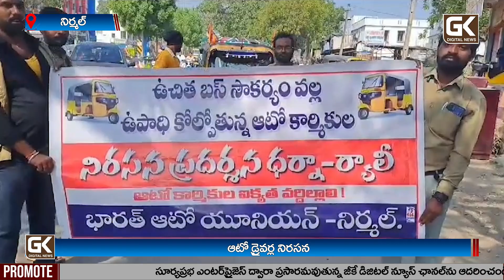ఆటో డ్రైవర్ల నిరసన